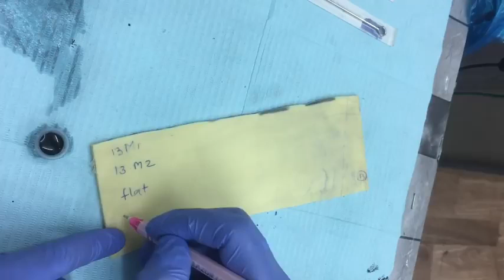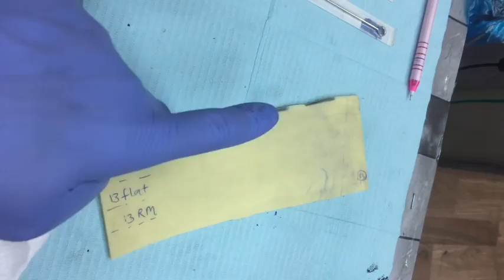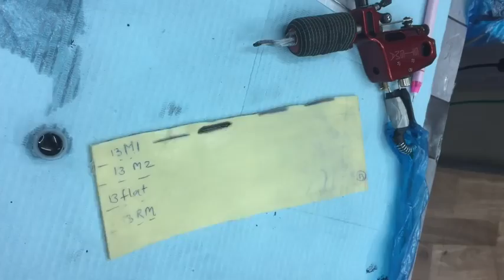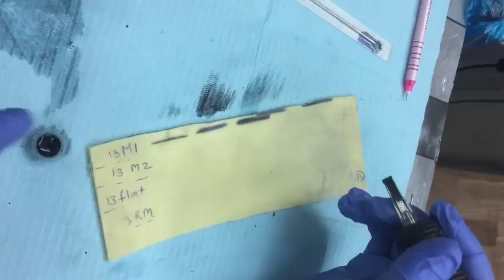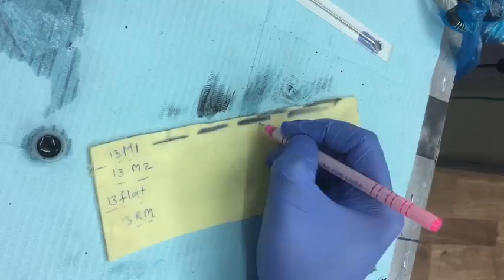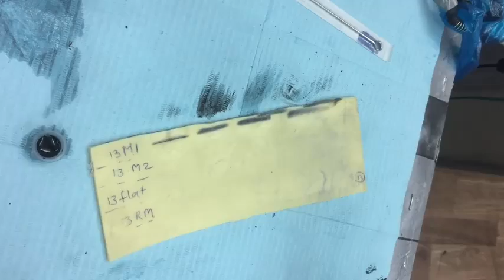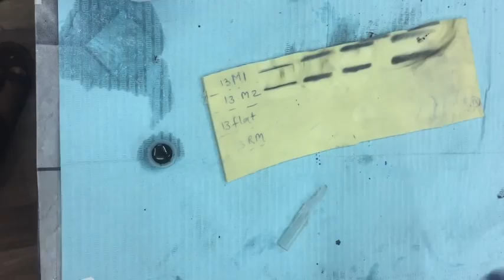Tattoo shading technique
Shivay tattoo in bagnan